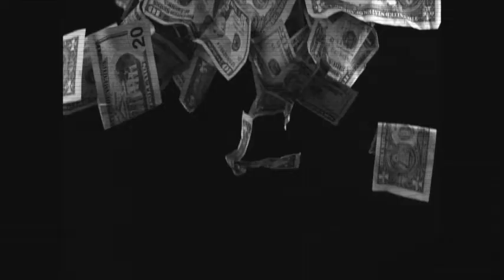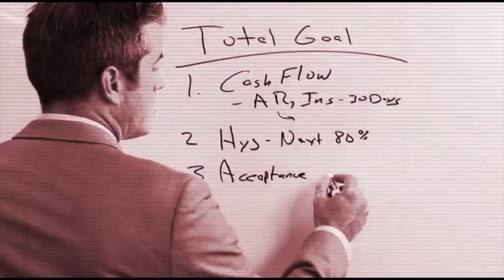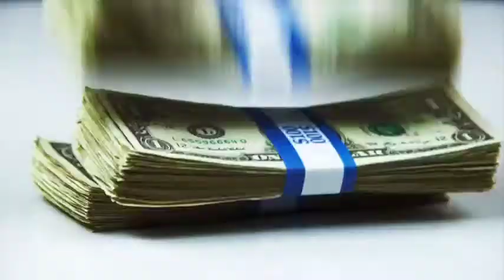2.9 How To Get Dental Patients to Pay?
Scripting and role playing are powerful tools in over coming cash flow issues in your dental practice, Often we shy away from scripting because it is so uncomfortable and can seem so forced when we read a script word for word. When in reality reading a script is not the correct way and certainly not the most effective way. Scripting in the dental office is about knowing what to say and when to say it and even when to pause. Effective scripting in the practice it should never be reading off written lines to the patient. What you say needs to be real and natural to you. Using scripts in your office should give you the tools to build a relationship and create a favorable outcome. The delivery has to come through your personality, it has to be authentic for you or it will sound fake and hollow and you won’t get your message across. It’s also important to remember that sometimes less is more.  The natural pauses that happen in conversation are a good thing it allows the patent to think about what you are presenting. It’s an important part of the script to become comfortable with, and learn not to try fill every silent moment.

In a practice that requires a down payment for the procedures or to have the patient pay in full before the time of their procedure. It’s important to emphasize that payment is collected prior because their appointment time is reserved exclusively for them. Emphasize that the Dr is committed to proving highest quality of care, uses the highest quality material and so a down payment ensures that an appointment time can be reserved exclusively for them and the procedure they are having done.

In other practices it a matter of being prepared to collect payment for today’s services. It is important to help patient understand what insurance is estimated to pay and what their portion is. Know what to say in order confidently ask how they intend to take care of their balance today.  We don’t go to the store and not expect to pay we understand that we expected to pay before we leave. We need to have the same expectation in the dental office.

In every office there are the patients that are good at sneaking out the door without paying. When you know you have those patient in the schedule collect in the back before they make it to the front desk. With proper scripting you can make it a benefit to them, let them know you will be saving them time by taking payment in the back and then they can scurry out the door as soon as they are finished.

Scripting provides the confidence to have the right conversations with your patient so that they know payment needs to be taken care of.  Being confident and authentic in your delivery will not only enhance communication with the patient it will also greatly reduce the AR headaches down the road.